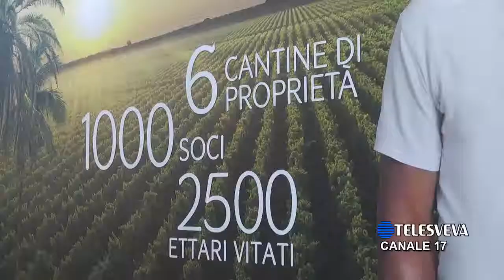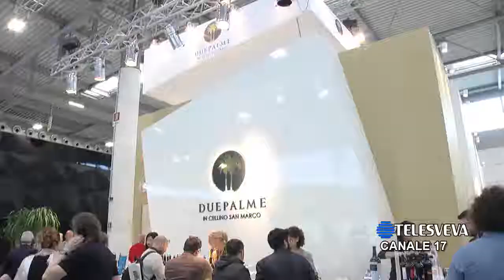VINITALY 2018 | Estimatori vip per la Cantina Due Palme: Massimo Giletti alla kermesse veronese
C'è anche Massimo Giletti tra gli estimatori dei vini della Cantina “Due Palme”: lo abbiamo incontrato al Vinitaly di Verona.